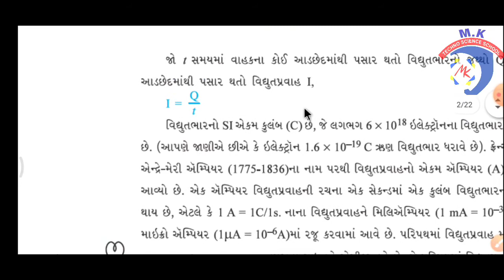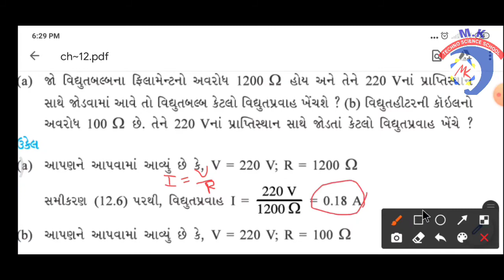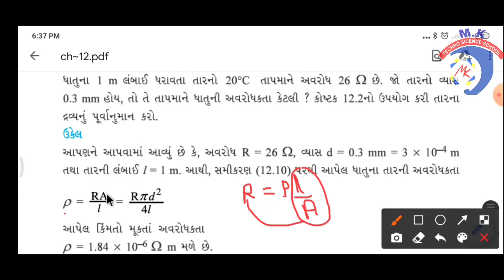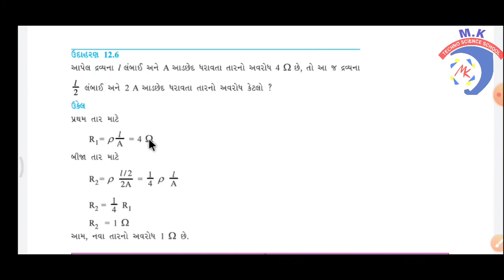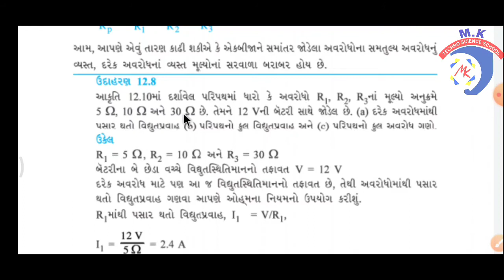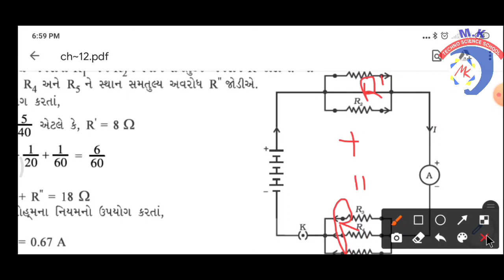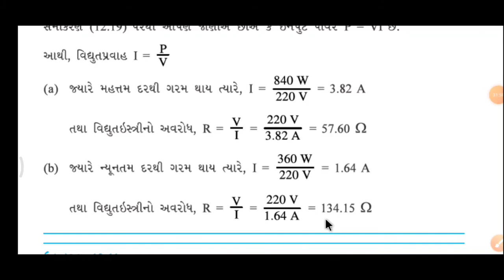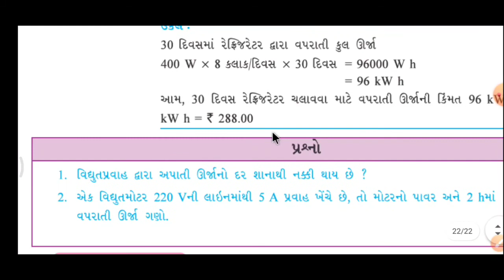Std:-10 | Science | Ch:-12 | Lecture:-14 (example)